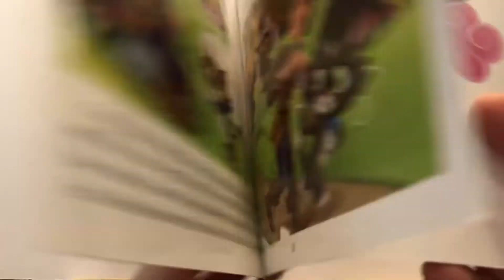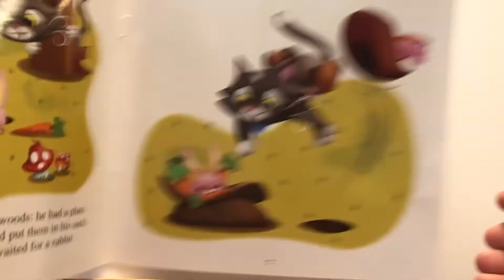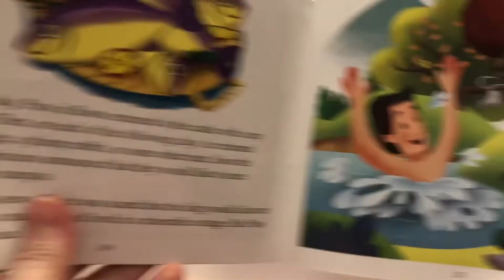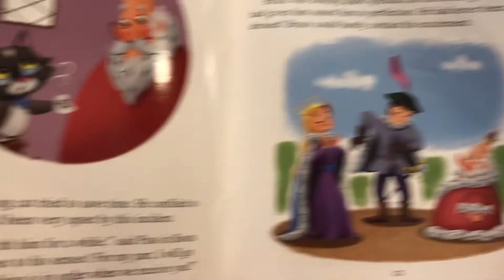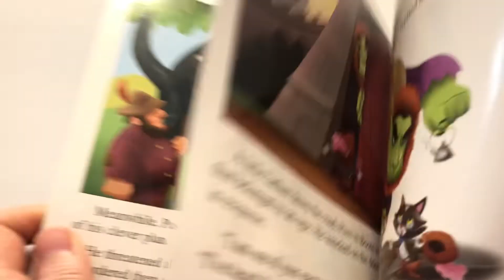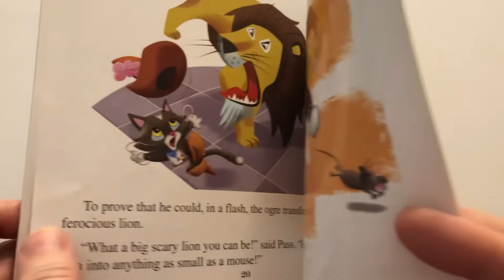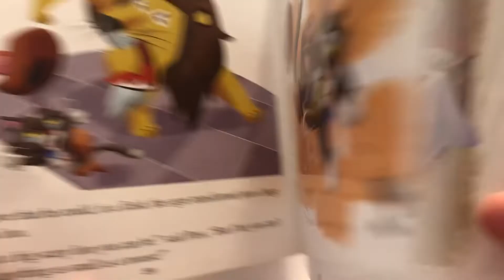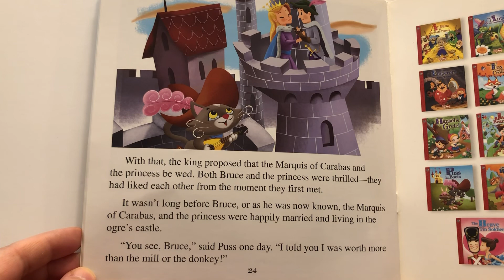Puss In Boots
a Read Aloud book from the "Little Classics" collection